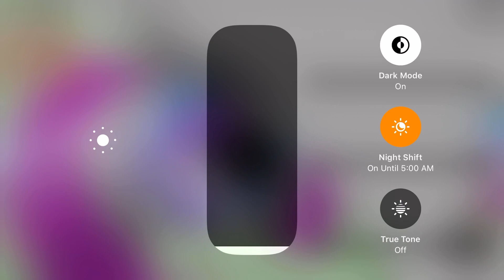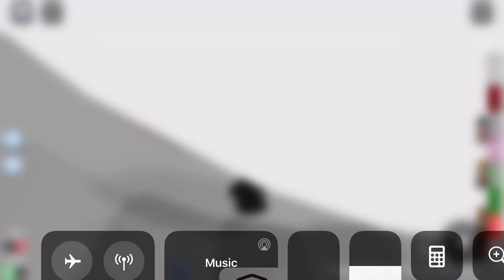roblox obby with shift lock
game is treachorus tower